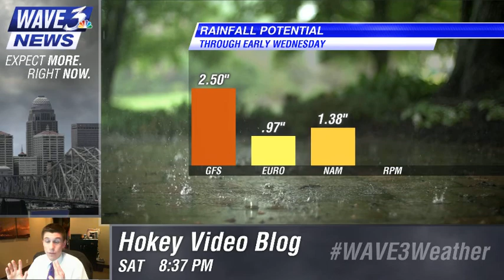Hokey Video Blog PM Edition 2/28/15